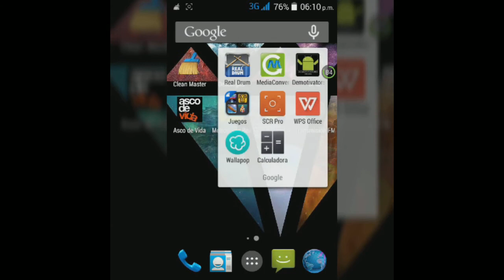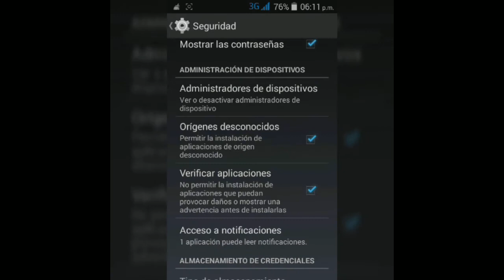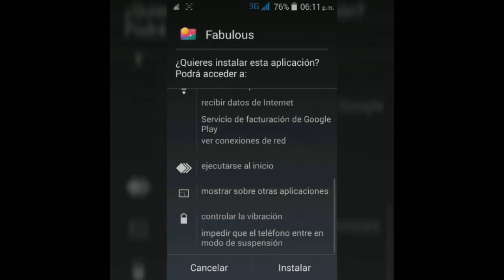TUTOFAIL #3: Como instalar un APK (No Tan Fail) | Blaxonk!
COMO INSTALAR APLICACIONES QUE NO SON DE PLAYSTORE
Like por el SAMPLE TEXT

Descargas el APK de tu preferencia y luego lo instalas tal y como te expliqué!

Pásate por los canales con Swagg!! (Disponibles en el feed de mi canal)